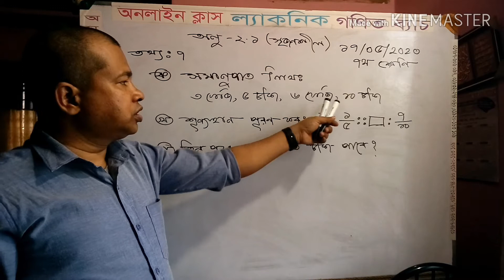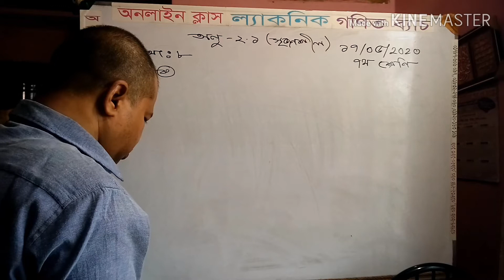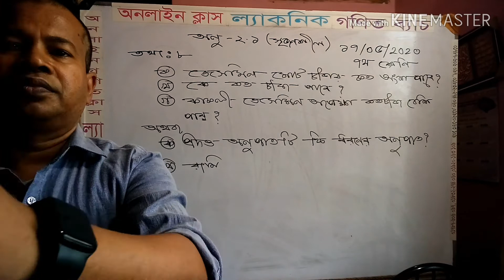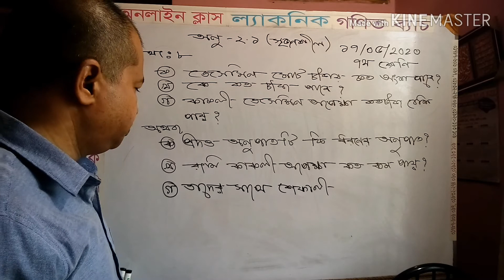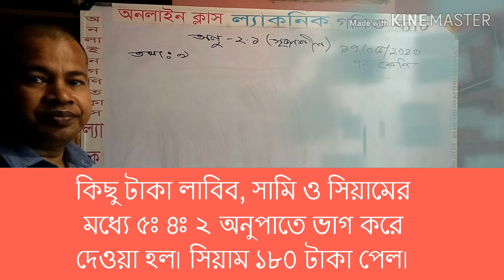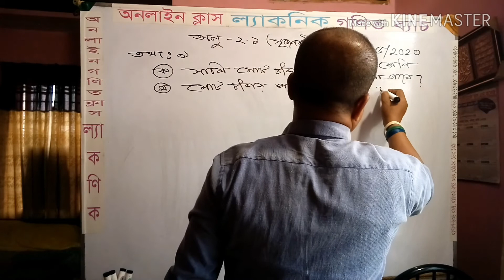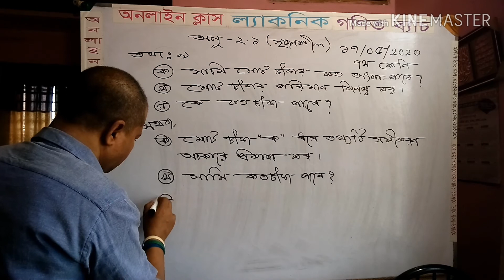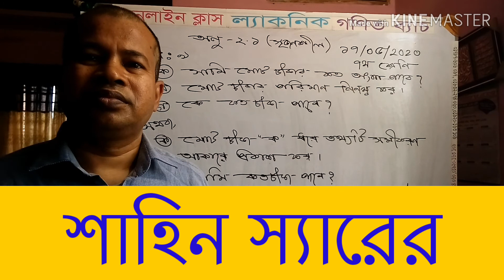Class seven, chapter two, lesson 2.1